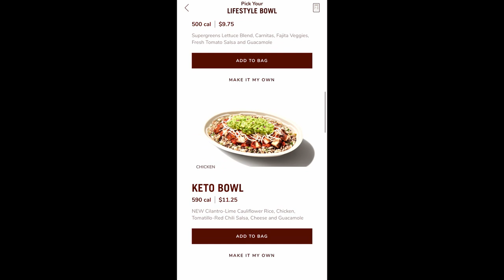Chipotle | New Cilantro Lime Cauliflower Rice - Low Calorie! 😲👍❗🥗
In this food review, I try out Chipotle's New Cilantro Lime Cauliflower Rice. Chipotle's New Cilantro Lime Cauliflower Rice is a great low calorie option, that is keto friendly, keto friendly, vegan friendly, whole30 friendly, and only 4g net carbs. Hope you enjoy!

Hit me up on all the Social Media Platforms and share your ideas for my next content: